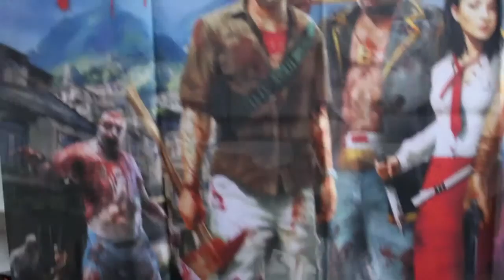Spillverdenen del 2 av 3, figurer vi har på lager_NO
Vi lader opp til The Gathering ved å lage en serie på 3 videoer der vi tar for oss ting fra spillverdenen. I del 2 tar vi for oss figurer vi har på lager, deriblant Funko Pop Vinyl figurer, Sonic nøkkelring, Hula Girl fra Dead Island Riptide og mer.
Ser du noe du liker? Gå inn på og se hva vi har på lager.